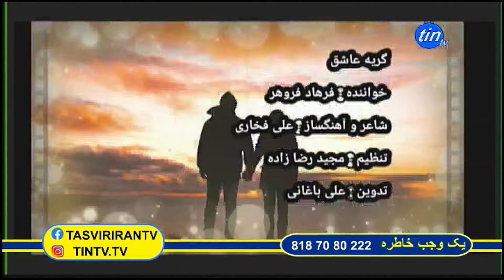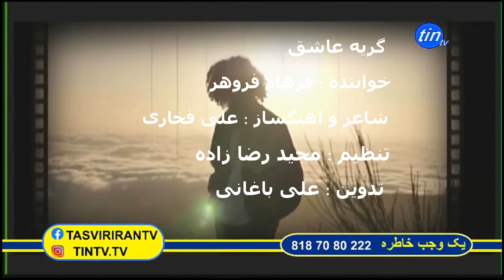فرهاد فروهر [ گریه عاشق ] FARHAD _FORAHAR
0 نظر
Ali Baghani
افزودن نظر...